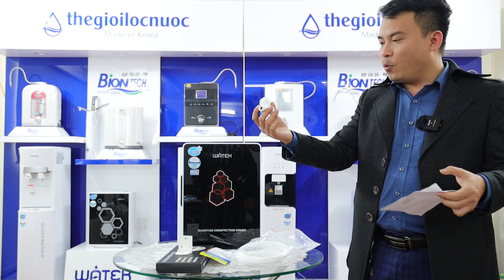ĐẬP HỘP SIÊU PHẨM MÁY LỌC NƯỚC WATEK LUX 100RO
👉 Bao bì in màu 3D cán bóng
👉 Thông tin sản phẩm chi tiết, rõ ràng
👉 Linh phụ kiện đầy đủ
👉 Bình áp nhựa nguyên sinh an toàn thực phẩm
👉 Vòi inox Sus 304 an toàn thực phẩm
👉 Bảo hành 2 năm chính hãng